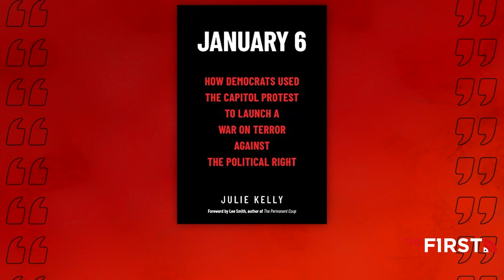Julie Kelly Gets Access To "Overwhelming" Jan. 6th Footage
Speaker Kevin McCarthy has granted unfettered access to multiple outlets, including Julie Kelly. What should we expect to see from this footage? Julie joins Jesse Kelly with some insight into what she's calling an "overwhelming" amount of tape.